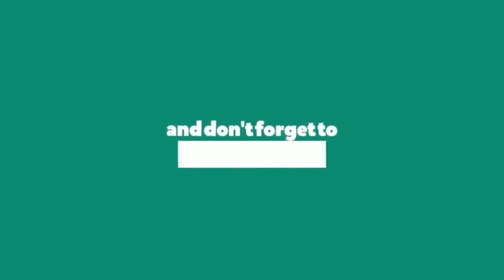Sinunog ang mga kalaban😅mobilelegends mlbb aulus aulusgameplay top global aulus